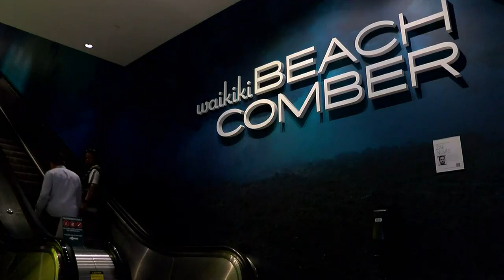Cirque du Soleil is coming to Waikiki for multi-year lineup that will showcase Hawaiian culture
Cirque de Soleil is taking over the 20,000 sq. foot theatre at the Waikiki Beachcomber by Outrigger.